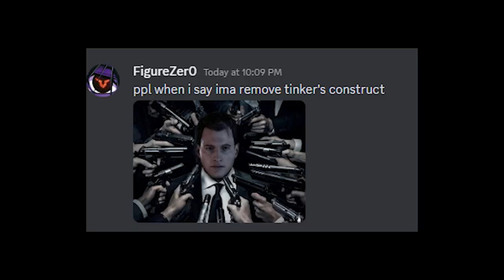IsenGuard Smp Meme Compilation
Isenguard was my dream Minecraft server with all sorts of mods and playstyles but ended too shortly, this was just a small video of the memes i made from it. :)

i might bring back the idea of isenguard some other day.